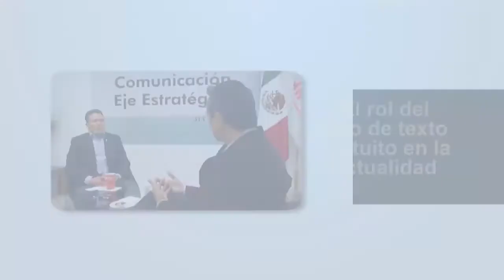Entrevista exclusiva al líder sindical del SNTE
La educación básica es uno de los ejes fundamentales para el desarrollo de un país, por ello, analizar algunos de sus ejes principales es fundamental para la calidad en el proceso de enseñanza aprendizaje. El presidente nacional del Sindicato Nacional de Trabajadores de la Educación, Juan Días de la Torre, señala los retos y directrices de la educación en México tiene y analiza las características que hoy día mantiene el sistema educativo.